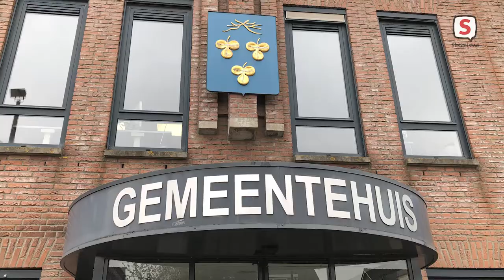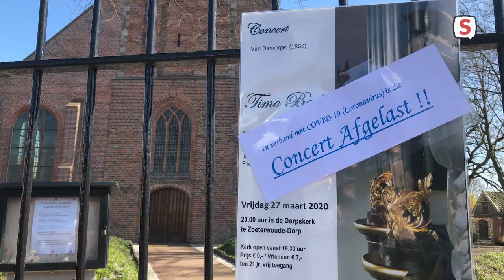Wethouder Ton de Gans over prognosebrief Zoeterwoude 2020 (2021-04-28)